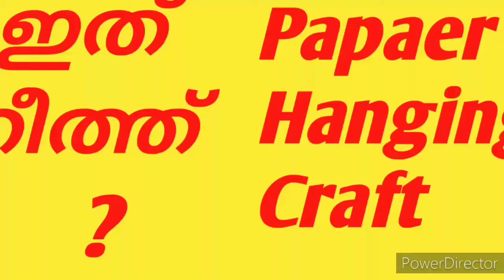Paper wall hanging craft | cardboard easy craft | diy craft work